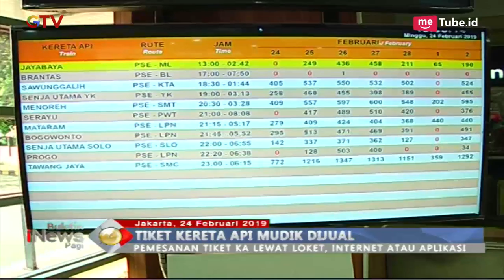HARI INI! Tiket Kereta Api Lebaran Mulai Dijual - BIP 25/02